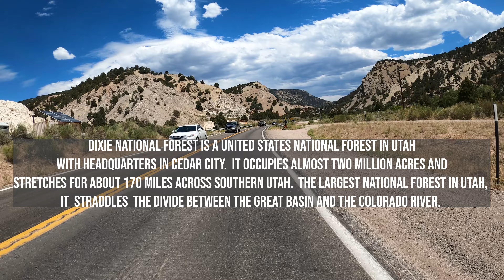Scenic Drive - Dixie National Forest Drive 🇺🇸 - Road to Duck Creek Village - Utah - 4K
Dixie National Forest Drive - Utah - 4K

Enjoy a wonderful drive through beautiful Dixie National Forest in Utah.  This drive starts outside the City of Cedar City and ends at Duck Creek Village.

instaview, insta view, INSTAVIEW, INSTA VIEW

The Dixie National Forest, with headquarters in Cedar City, Utah, occupies almost two million acres and stretches for about 170 miles across southern Utah. It straddles the divide between the Great Basin and the Colorado River.

Elevations vary from 2,800 feet near St. George, Utah to 11,322 feet at Blue Bell Knoll on Boulder Mountain. The southern rim of the Great Basin, near the Colorado River, provides spectacular scenery. Colorado River canyons are made up of many-colored cliffs and steep-walled gorges.

The Forest is divided into four geographic areas. High altitude forests in gently rolling hills characterize the Markagunt, Pansaugunt, and Aquarius Plateaus. Boulder Mountain, one of the largest high-elevation plateaus in the United States, is dotted with hundreds of small lakes 10,000 to 11,000 feet above sea level.

The Forest has many climatic extremes. Precipitation ranges from 10 inches in the lower elevations to more than 40 inches per year near Brian Head Peak. At the higher elevations, most of the annual precipitation falls as snow. Thunderstorms are common during July and August and produce heavy rains. In some areas, August is the wettest month of the year.

Temperature extremes can be impressive, with summer temperatures exceeding 100 degrees Fahrenheit near St. George and winter lows exceeding -30 degrees Fahrenheit on the plateau tops.

The vegetation of the Forest grades from sparse, desert-type plants at the lower elevations to stands of low-growing pinyon pine and juniper dominating the mid-elevations. At the higher elevations, aspen and conifers such as pine, spruce, and fir predominate.